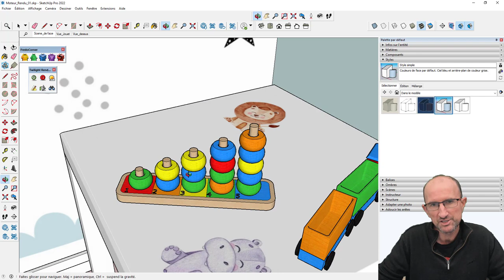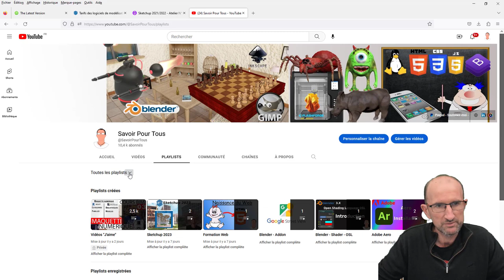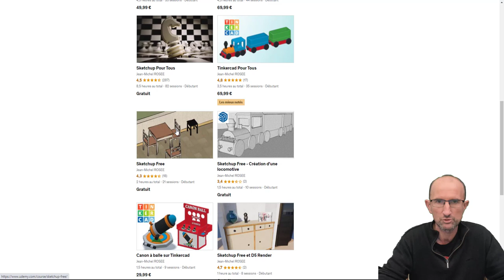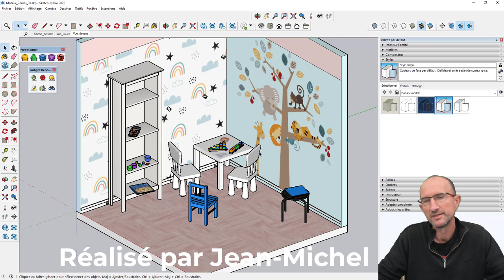Sketchup 2021/2022 - Nouvelle formation payante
Après avoir fait différentes formations gratuites sur Sketchup Make 2016 et Sketchup Free, cette fois-ci je vais vous présenter une superbe formation sur l'apprentissage de Sketchup 2021/2022, le but apprendre tout de ce logiciel, mais avant cela on commencera à apprendre les bases puis à la fin on sera capable de créer une chambre d'enfant par exemple

       Lien Udemy vers Formation Sketchup 2021/2022 - Atelier N°01

00:00 Introduction
00:08 Présentation du travail sur Sketchup
01:36 Playlist sur YouTube
02:05 Présentation de la formation sur Udemy
03:24 Conclusion